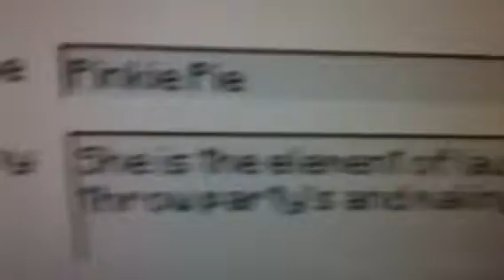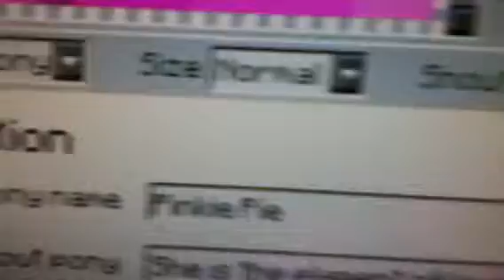Pony Skin Craft Pinkie Pie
I think I'm gonna start showing you people how I made the skins this way now. It's a lot faster and a lot less time! Enjoy!